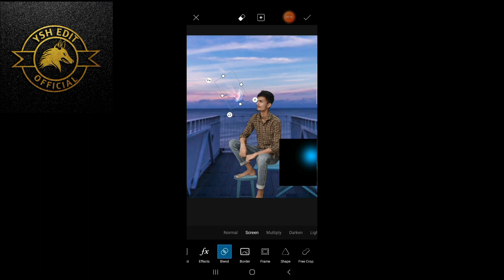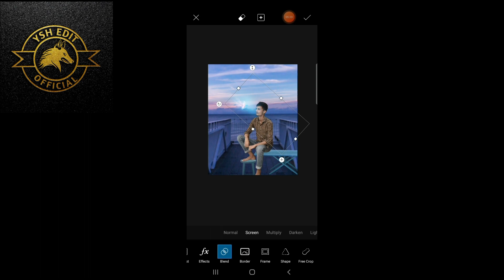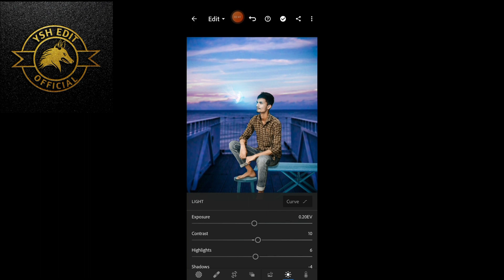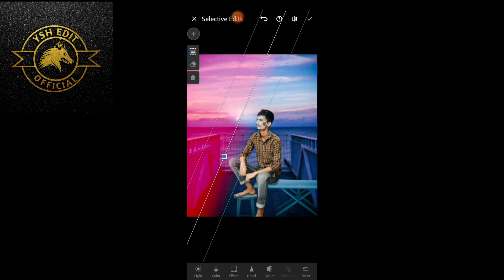jellyfish new photo editing 😱😱😱